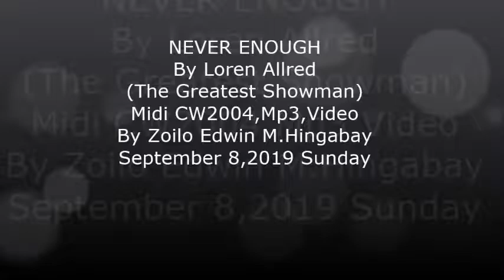NEVERENOUGHByLorenAllred(TheGreatestShowman)MidiCW2004,Mp3,VideoByZoiloEdwinM.HingabaySept8,2019Sun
NEVER ENOUGH By Loren Allred (The Greatest Showman)Midi CW2004,Mp3,Video By Zoilo Edwin M.Hingabay September 8,2019 Sunday